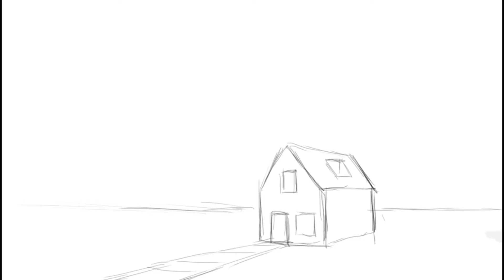The Unseen Invasion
Open Your Eyes Sheeple!!!

This is my final for my Animation Fundamentals class, using Photoshop, After Effects, and Premiere.